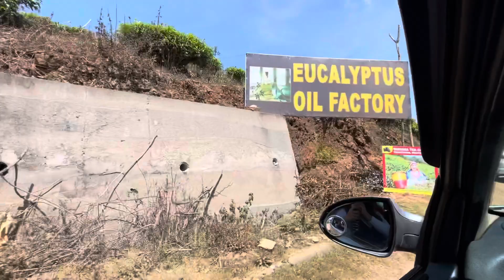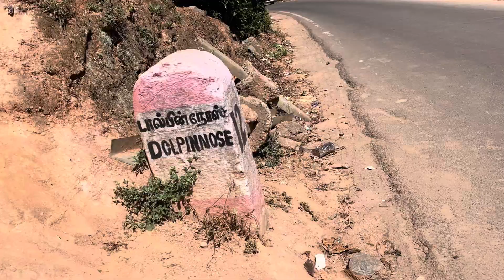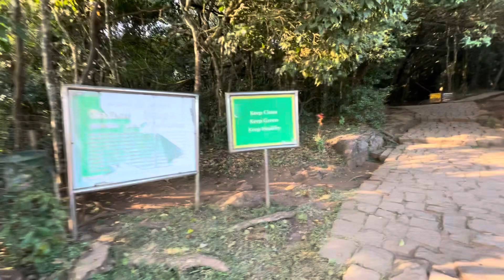Ooty / Coonoor - Day 2 | Tea Garden | Dolphin’s Nose | Lamb’s Rock | Driver Details | Peak points